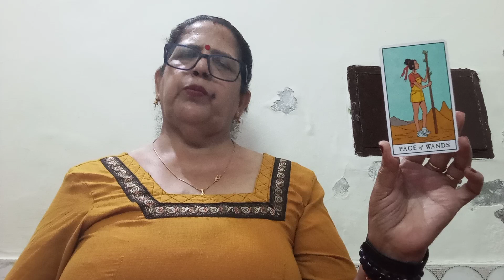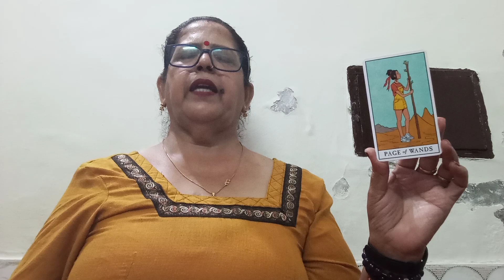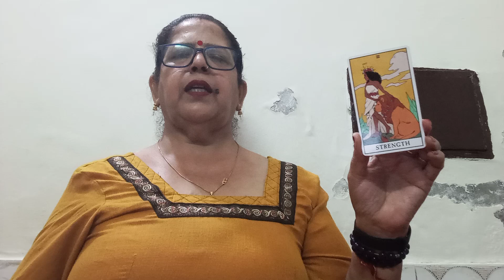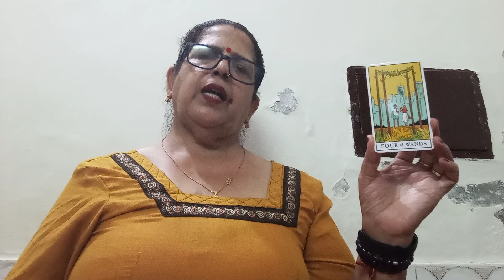SAGITTARIUS 🏹♐ DHANU,(13 -20 MARCH) SINGLES,LOVE AND RELATIONSHIP